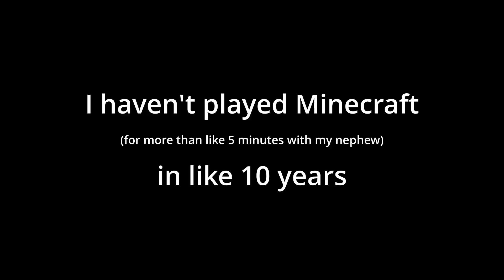World's BEST Minecraft Escape EVER